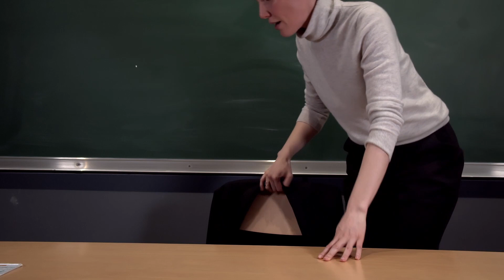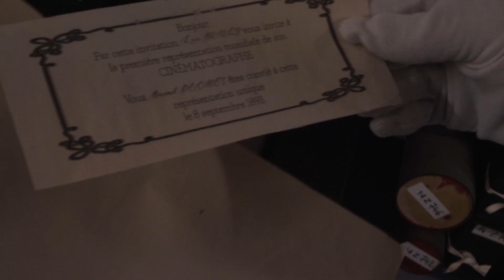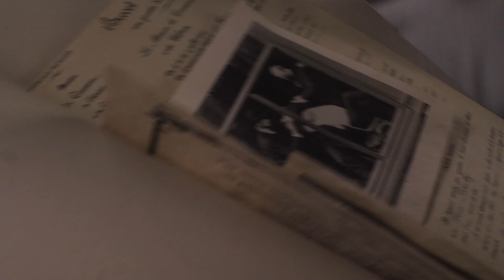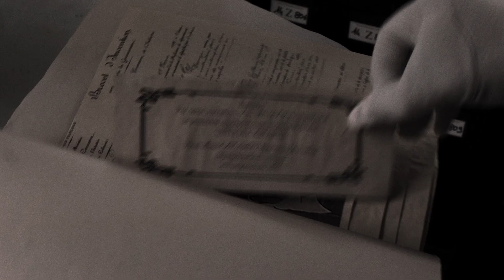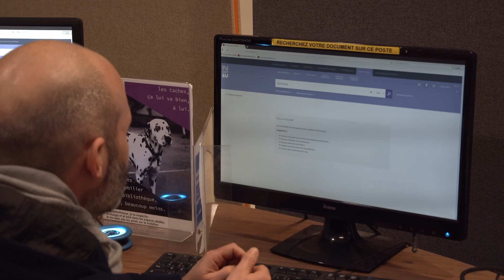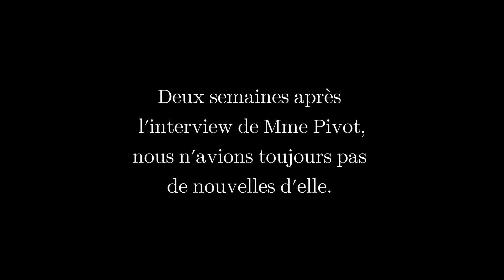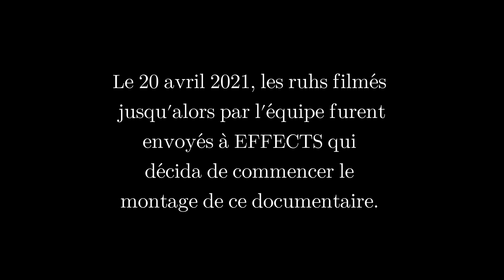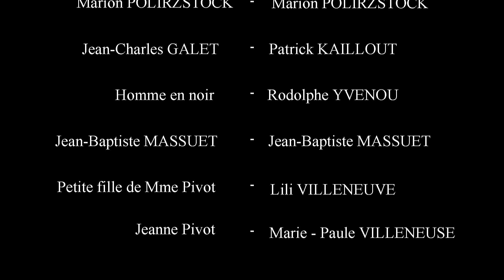Que voulaient-ils filmer ? Classifié L.B